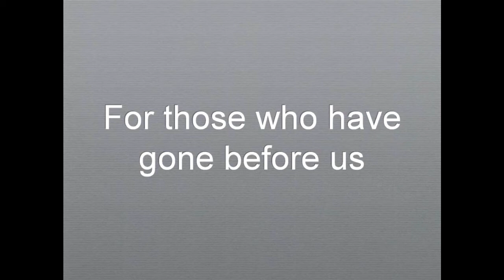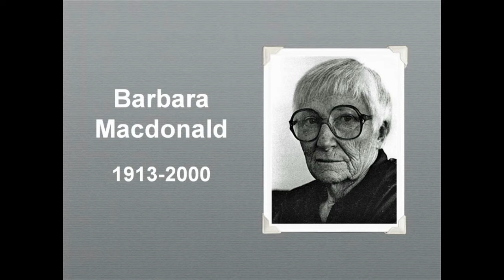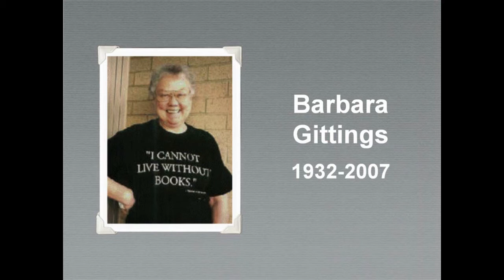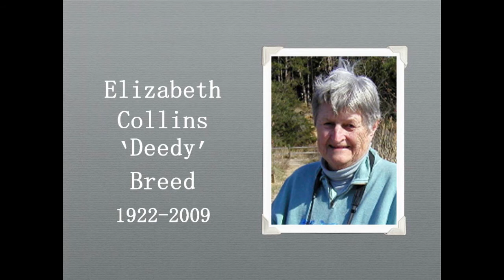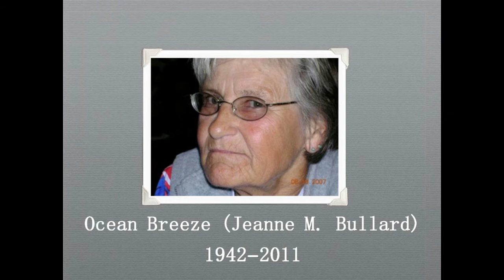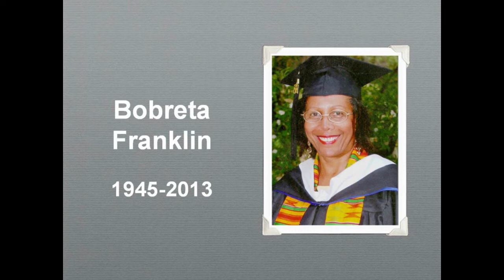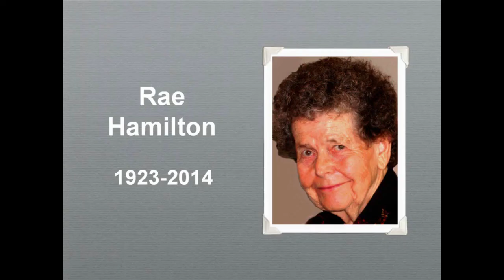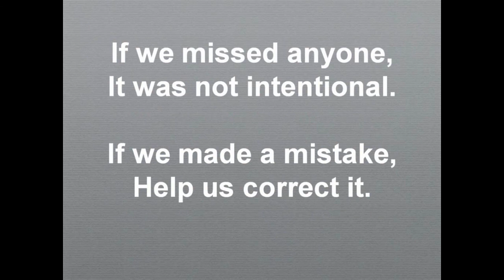2017 Memorial Slide Show